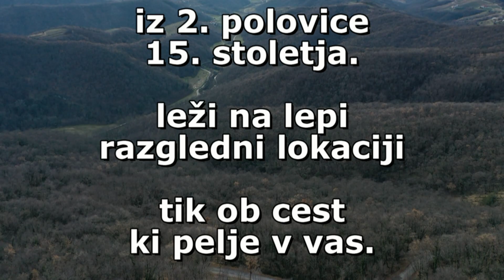MOJA BRDA Vrhovlje pri Kožbani 28 01 2021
GLUHO VRHOVLJE(Vrhovlje pri Kožbani). V Kožbanskem kotu, v skrajno zahodnem delu Brd  je največja vas Kožbana, nad njo pa se skrivajo Vrhovlje. Ta del Brd je bil nekdaj gospodarsko vezan na Krmin in Čedad. Na Vrhovlju pri Kožbani vam bodo radi odklenili vrata prastare cerkvice sv. Andreja z  freskami  ki krasijo prezbiterij . Cerkev v notranjosti hrani izjemno poslikavo celotnega prezbiterija in slavoločne stene. Freske so delo primorskega mojstra na pragu renesanse(konec 15. in začetek 16. stoletja), ki se naslanja na Furlanijo in Tirolsko. Veljajo za eno najlepših in najbolje ohranjenih Fresk na Slovenskem, zasigurno pa so najstarejše na območju Brd. Freske iz prezbiterija so kopirali za razstavo srednjeveških fresk, predstavljeno v Londonu in Parizu. Cerkev je bila zgrajena v drugi polovici 15. stoletja. Podobno kot nekatere druge cerkve primorskega tipa ima  pred vhodom nekakšno lopo, ki je bila prvotno pokrita s kamnitimi ploščami – škrlami.